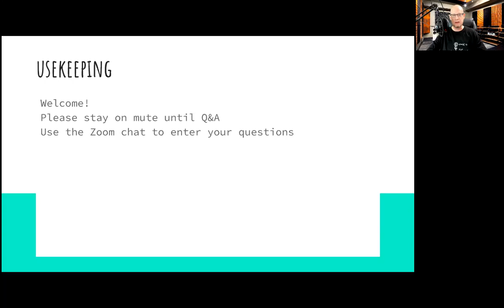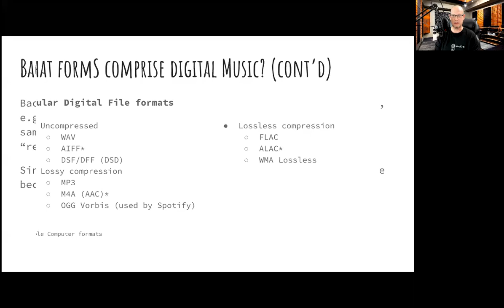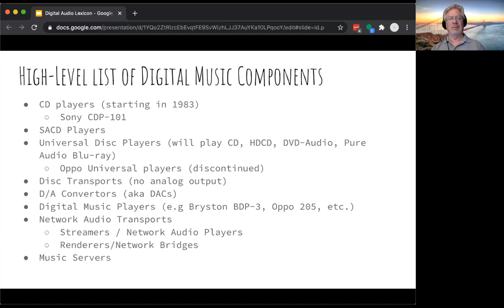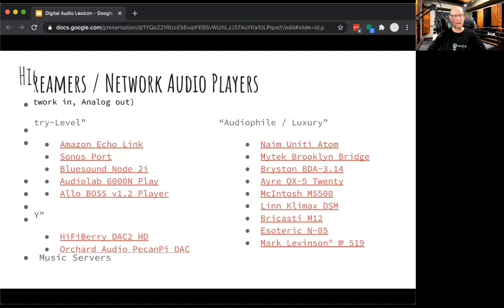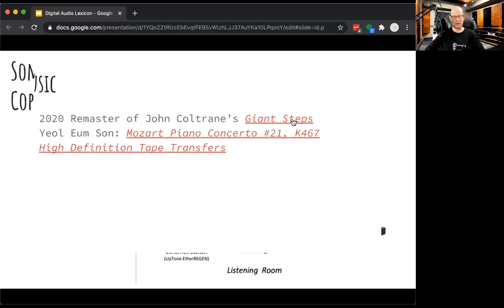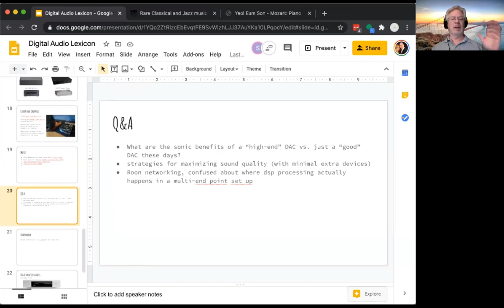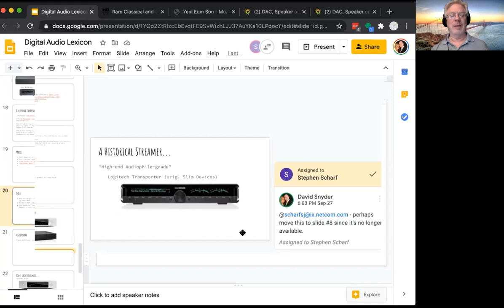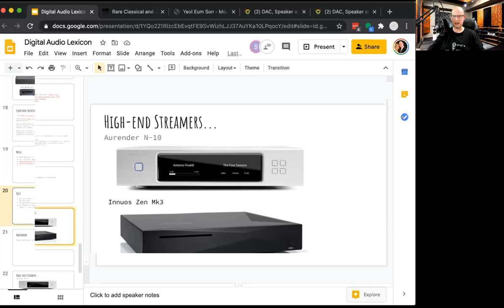SFAS Digital Audio Focus Group Meeting #1: Digital Audio Lexicon and Basics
Digital audio and streaming experts David Snyder and Stephen Scharf led the first in a series of periodic sessions exploring digital audio.

Topics included:

1.  Reaching agreement on terminology used to identify digital equipment in an era when music systems are rapidly changing

2.  System configurations using copper Ethernet cables and fiber optic optical cables

3.  Examples of basic systems

4.  Music recommendations

5.  Internet radio stations using FLAC

6.  Q & A